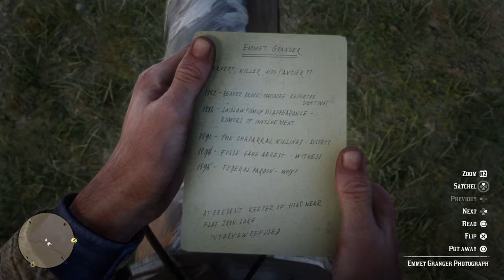Red Dead Redemption 2 - Emmet Granger - Stranger Mission - The Noblest of Men and Woman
Red Dead Redemption 2 Emmet Granger (Gunslinger) Stranger Mission The Noblest of Men and Woman given by Theodore Levin and Jim "Boy" Calloway